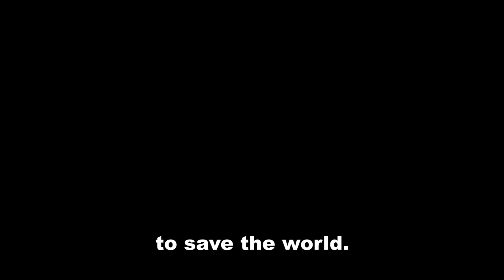The Benza Series 1- Official Trailer | Prime Video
The Benza Series One Trailer

» Available only on Prime Video!

Chris and Kyle share a house in Tokyo, Japan. They lived in peace and happiness until the day their toilet seat broke. What happened? Where do you buy a toilet seat in Japan? How do you even say 'toilet seat' in Japanese? What exactly is a Final Benza and what does it have to do with the world ending? Join Chris and Kyle on their journey for answers in this hyper realistic comedic adventure!

Cast: Christopher McCombs, Kyle Card, Haku Inko, Janni Olsson, Masahito Kawahata, Lee Min Kuk, Michiko Noguchi

東京のアパートでルームシェアをして暮らす外国人のクリスとカイル。平穏で申し分のない毎日を送る2人だが、ある日自宅のトイレのToilet Seat（便座）が壊れてしまう。
一体何があったのか。
Toilet Seat（便座）はどこで買えるのか。そしてToilet Seat（便座）は日本語で何と言うのか。
ファイナルベンザの意味と世界の終わりがどう関係しているのか。
さあ、2人と一緒にスーパーウルトラリアルコメディックアドベンチャーへ出かけよう。

キャスト：クリス・マッコームス,　カイル・カード, 白いんこ,　川畑誠仁, 　野口径, ヤンニ・オルソン, リー・ミン・クック